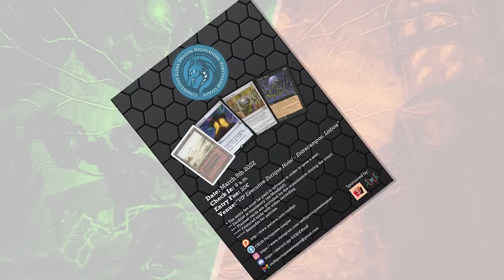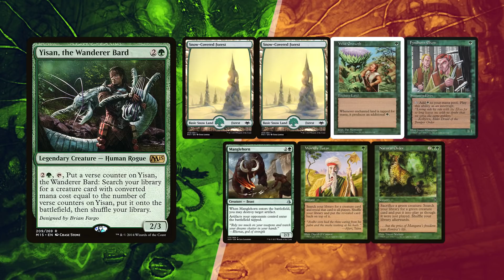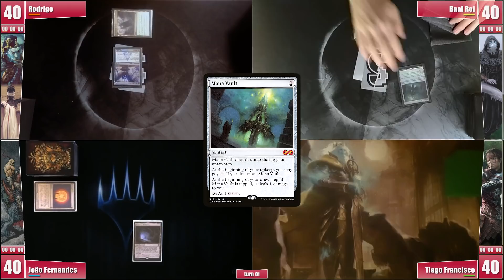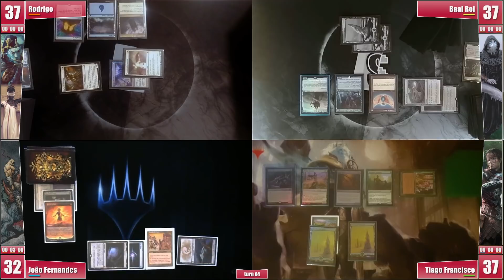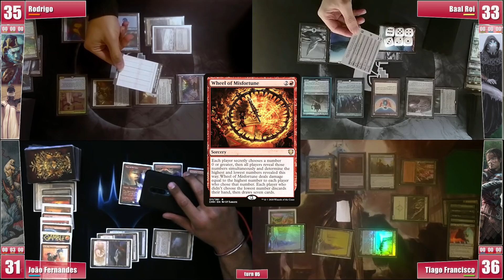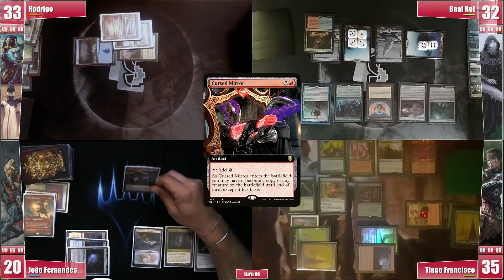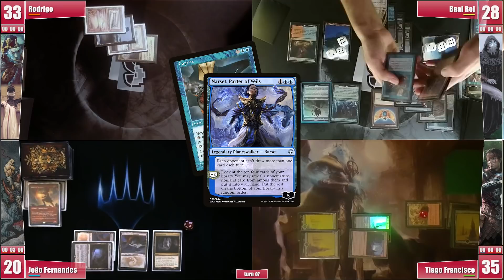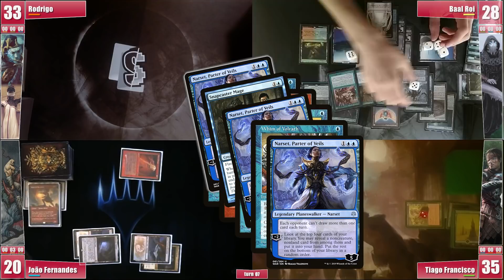Tymna & Sakashima, Orvar, Yisan, Godo - cEDH PT League winners Ep 97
Next week the cEDH Porguese League will hold another big tournament in Lisbon so we invited some of previous tournament winners for today's pod!

❂ Rodrigo is on a spicy staxy/combo Tymna & Sakashima list
❂ Baal brought his own Orvar Clone Master
❂ Tiago is on his winning deck Yisan, the Wanderer Bard
❂ João also brought his winning deck Godo, Bandit Warlord